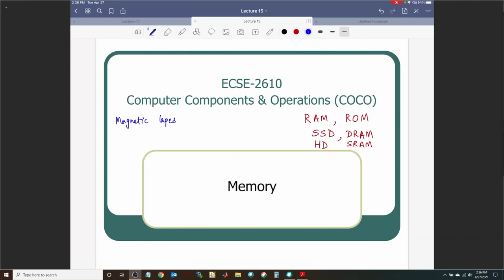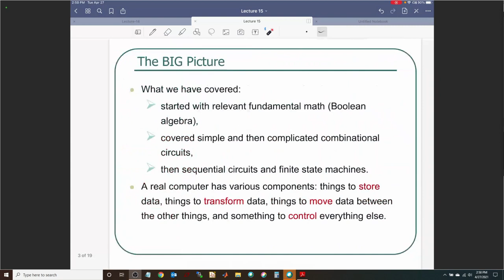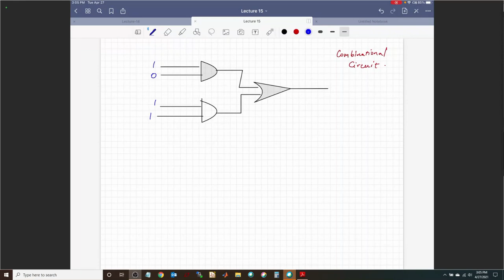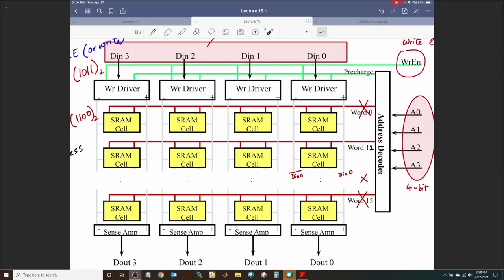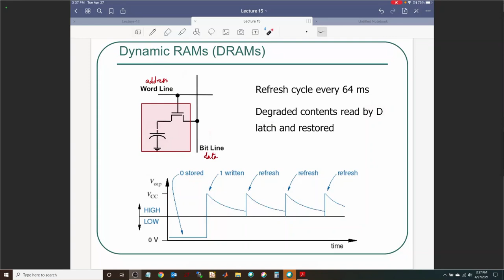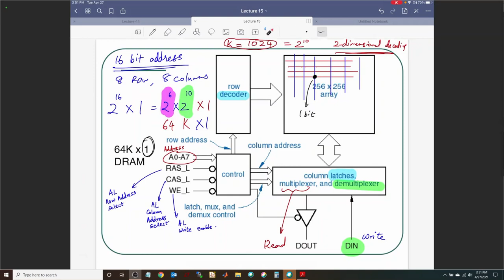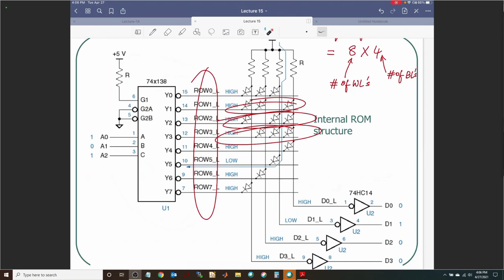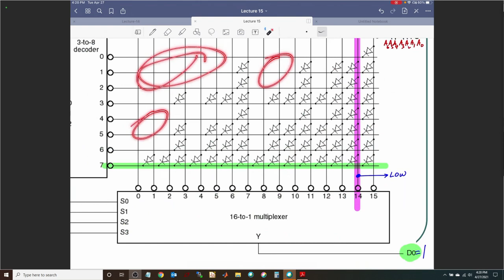ECSE 2610 (CoCO) Lecture 15.1 Memory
Memory hierarchy, RAM, ROM, SRAM, DRAM.